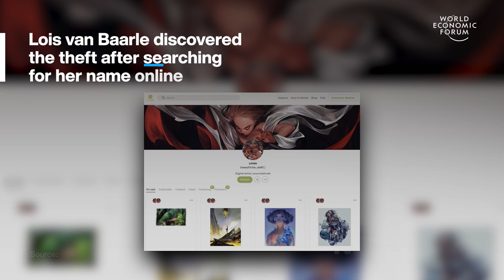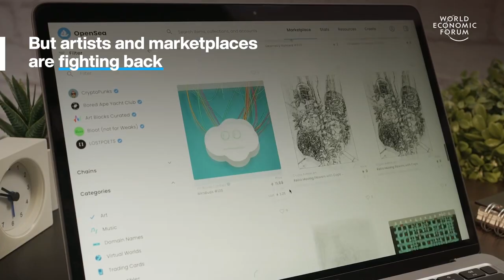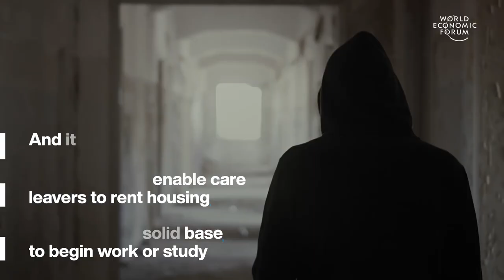5 Things to Know About the Crisis in Ukraine & Artwork Stolen for NFTs | Stories of the Week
This week The World Economic Forum are highlighting 4 top stories: 5 things to know about the crisis in Ukraine, an artist whose artwork was stolen and sold as NFTs, Microsoft tracking CO2 emissions & payments for young adults leaving foster care in Wales.

00:00 - Intro
00:15 - Artist's work stolen for NFTs
01:43 - Microsoft tracking emissions
03:10 - Money for those leaving foster care
04:36 - Ukraine: 5 things to know